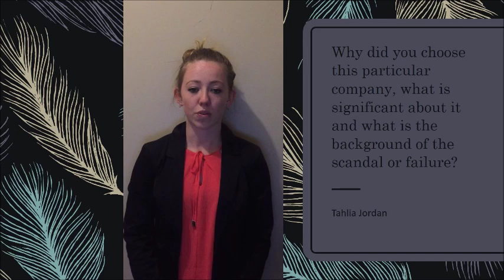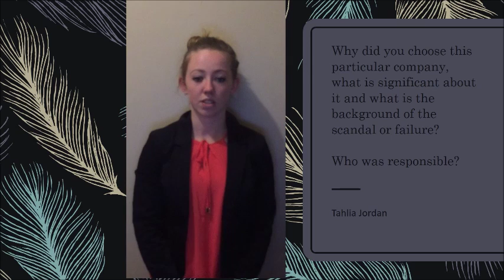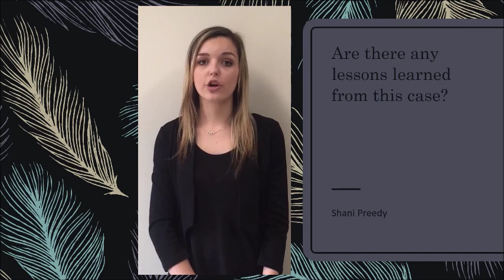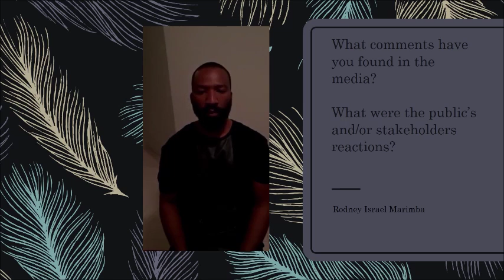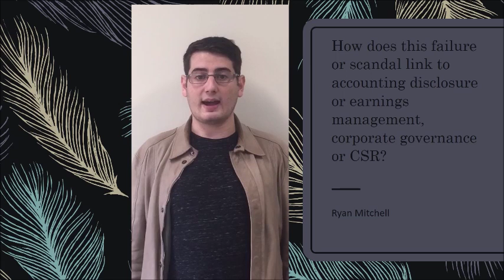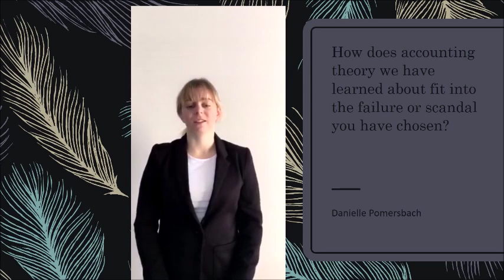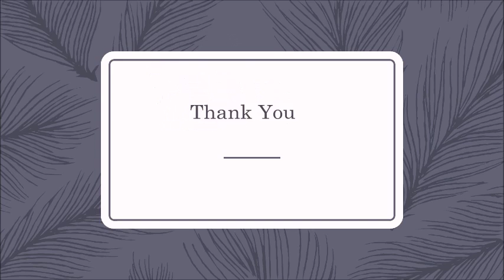ACCT 3004 - Dynegy Video